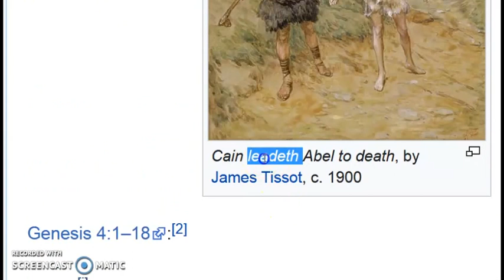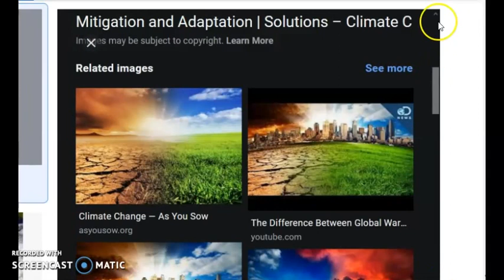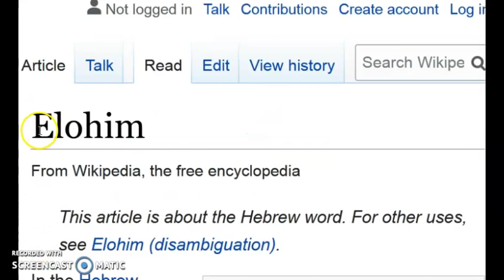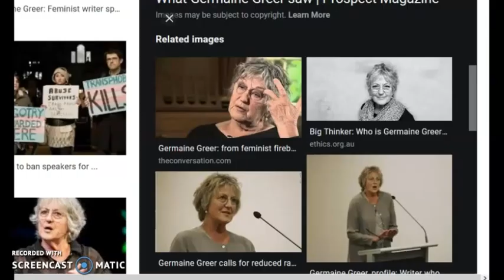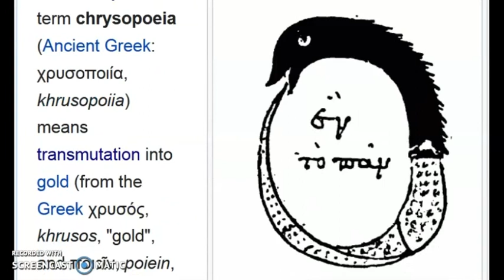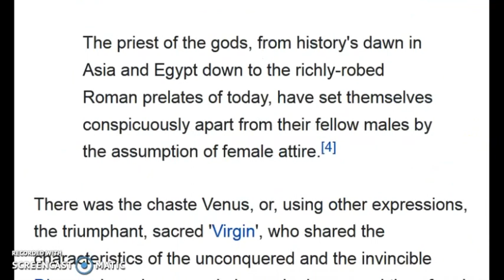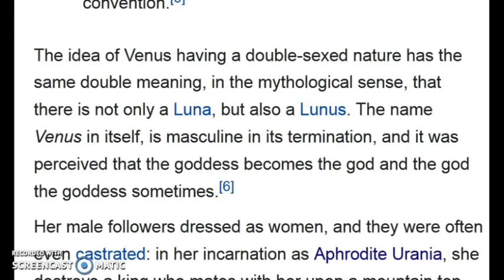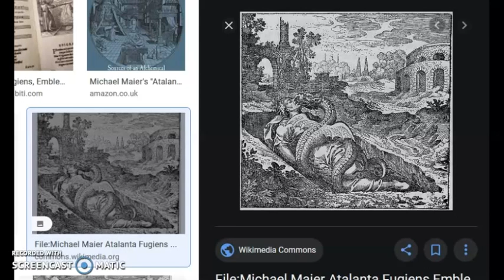The Drinkers of GOD .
.have a Good Old Drink .